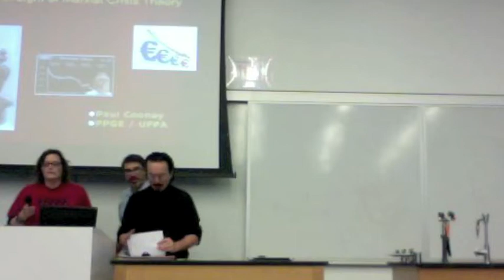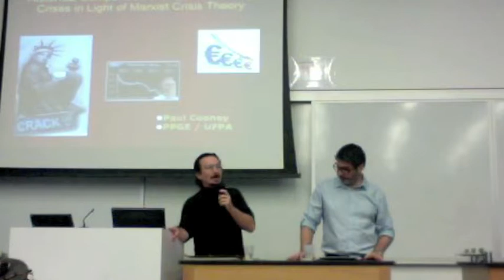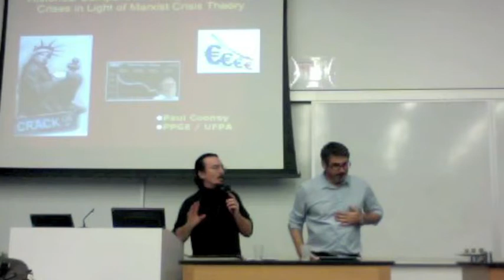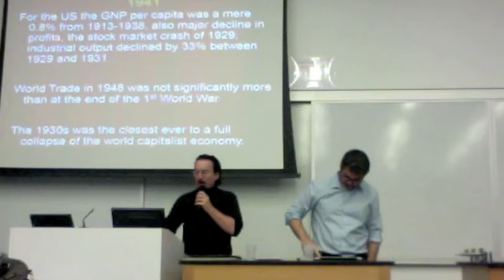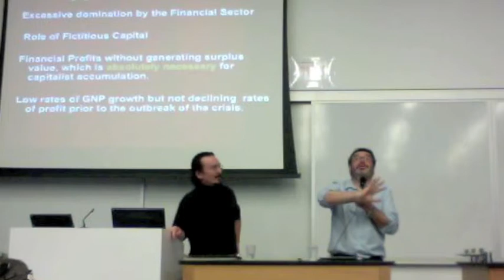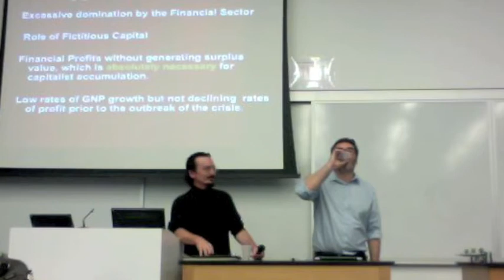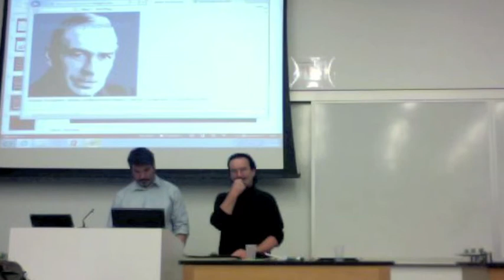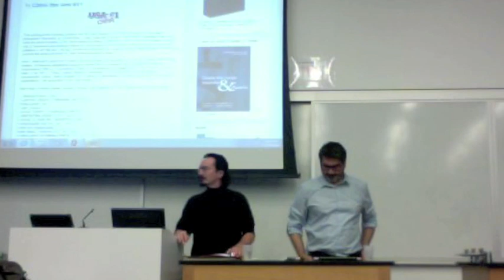The Global Crisis of Capitalism: Marxist and Post Keynesian Views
Professors Matias Vernengo and Paul Cooney discuss their analysis of our current global crisis.